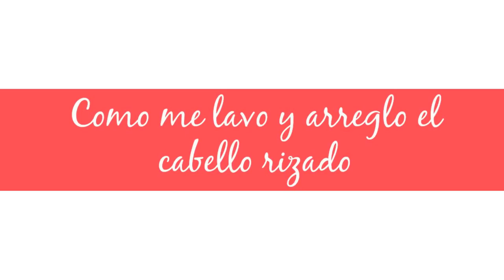Rutina De Cabello Rizado | RisasRizos en Español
Hice un video de mi rutina de arreglar mi cabello y tambien otro video de como me lavo mi cabello rizado pero como eso fue más de un año atras, ya es tiempo de enseñarles mi nueva rutina usando algunos productos diferentes. En este video, vas a encontrar mi rutina completo de cabello rizado. Esto incluye cómo me lavo mi cabello rizado y tambien, cuales productos uso para definir mis rizos cuando me lo arreglo! Espero que les guste! ♥

Los productos que mencione:
- Shea Moisture Strengthen Grow and Restore Shampoo
- Shea Moisture Raw Shea Butter Restorative Conditioner:
- Shea Moisture Yucca and Plantain Anti Breakage Strengthening Masque
- Deva Curl Styling Cream
- Shea Moisture Coconut and Hibiscus Curl Enhancing Smoothie
- Shea Moisture Yucca and Plantain Root Lifting Styler:

*MI TIENDA!

- Mi Tienda de Amazon

(Tambien puedes encontrar mis otras tiendas)

Vlogs!